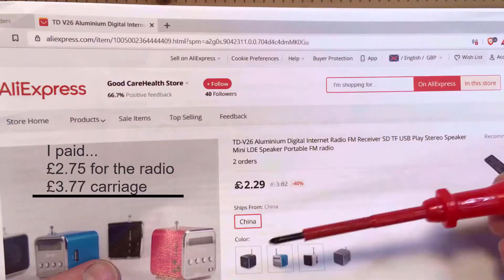Ever wondered how good those cheap Chinese radios really are....? Me too, so let's find out!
If you are curious as to how good those cheap radios you can get from China off either Ali Express & EBAY really are, then please pay a visit to my channel, where I have reviewed several of these and been really surprised at just what bargains some of these turned out to be!

You will also find a few videos on some vintage transistor radios that you might also enjoy, as well as plenty of other interesting content - just simply click one of my playlists.

Many thanks for stopping by and if you enjoyed this then please give that big old 'Like' button a firm click for me – thank you! 👍

 Cheers TWCG